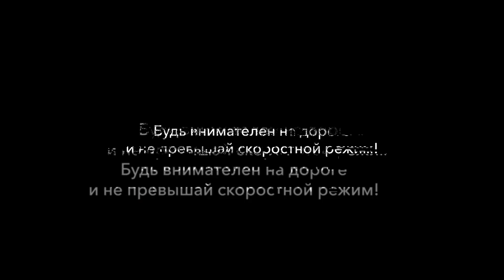ДТП на 20 км СВХ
📸1 октября на 20 км СВХ произошло жуткое ДТП с дорожной службой.

Кадры аварии зафиксировали высокоинтеллектуальные комплекы видеоаналитики от ГКУ ЦОДД, установкой и обслуживанием которых занимается «СпецДорПроект».

🤬Пьяный упырь гнал по правому ряду и увидев перед собой препятствие даже не подумал тормозить или перестроиться левее. Итог: в ДТП погибли два сотрудника дорожной службы.

‼️Пока Госдума и ГИБДД бездействуют не вводя огромные тюремные сроки и конфискацию авто за вождение в нетрезвом виде, под колесами пьяниц продолжают гибнуть люди.